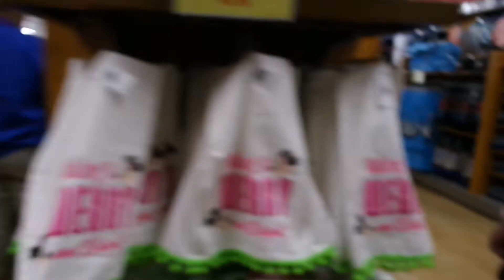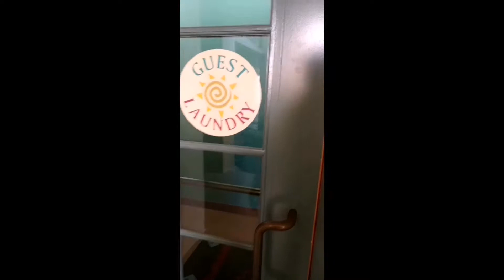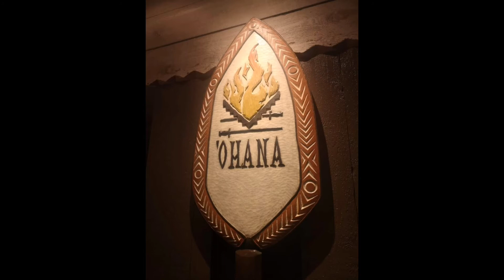Walt Disney World Vlog | Day 9 Chill Day | Feb 2020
Hey hey & welcome back to my BRAND new series of Walt Disney world Vlogs 2020 edition.

Embark on an adventure with me to walt disney world with a cruise thrown in there too.

This is our 9th day I did a DVC tour, premium outlets and dinner at ohana.

I hope you enjoy it as much as I did editing it.